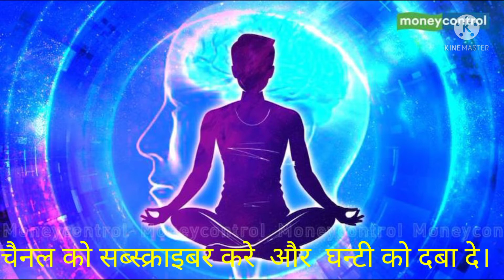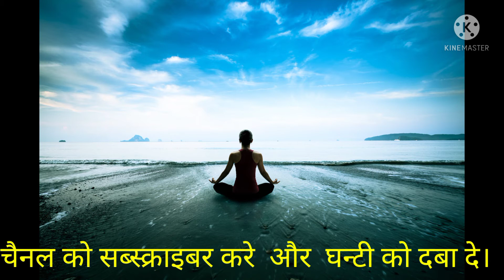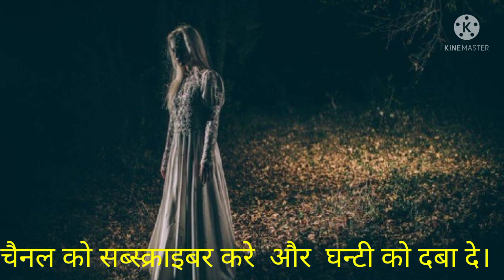कैसे पहचानें की आपके साथ कोई दिब्य शक्ति है या नहीं ,how to know with me any bleses ? mere pas aatma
sakti pane ke liye kya karna chahiye,
daibiy shakti ko kaise hasil kare ,
daibiy shakti ki aane ki kya sanket hai ,
kaise pehchane ki daibiy shakti apki madad kar rahi hai ,
mahavir shakti kaise prapt kare,
aatma me kitni shakti hai , shaitani shakti kaise prapti kare , awashisth shakti ya kau kaun si hai , insan ke andar ki shakti , bhagwan ki shakti kaise mukti hai , shakti kaise prapt kare, brahmand se shakti kaise prapt kare, adbhut shakti ya, alaukik shakti in hindi,jadui shakti kaise paye,mahavir shakti, man ki shakti kaise jagreet kare,manushya ki shakti,sharir ki shakti,
super natural pawer in hindi,
संसार में अनेक लोग है जो भूत-प्रेत पिशाच पर भरोसा नहीं रखते है। इसके बाद भी अनजान शक्तियों के होने का एहसास होता है। ये कभी हमकों अपने घर में होने का यकिंन दिलाती है तो कभी कारोबार के स्थान पर। कई बार एेसा होता है कि जो हम बोलते है, वो काम अचानक बिगडऩा शुरू हो जाता है।

कैसे पहचानें कि दैवीय शक्ति आपकी मदद कर रही ह

अचानक ही आपको तेज रोशनी का पुंज दिखाई दे जिसकी कि आप कल्पना भी नहीं कर सकते या आपको अचानक ही कानों में मधुर संगीत सुनाई दे और आप आश्‍चर्य करें कि यहां आसपास तो कोई संगीत बज ही नहीं रहा फिर भी वह कानों में सीटी बजने की तरह सुनाई दे, तो आप समझ जाइए कि आप दैवीय शक्ति के सान्निध्य में हैं।

my youtube channel internet blog. com

 dhanybad